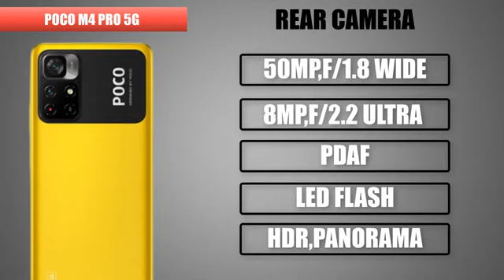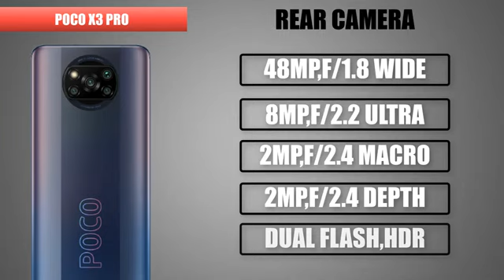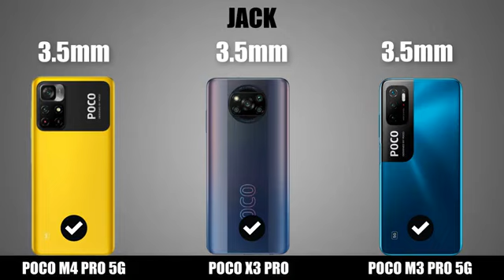POCO M4 PRO VS POCO X3 PRO VS POCO X4 PRO FULL 👌 COMPARISON AND REVIEW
review rev